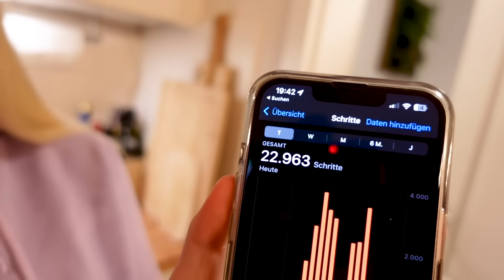TOM KOMMENTIERT meinen Stalltag!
Das ist definitiv eines der lustigsten Videos auf meinem Kanal!😂 Tom hat meinen Stalltag kommentiert und ich sag nur so viel: ICH HABE NICHT GERÜLPST!!!😤😂

Soll Tom öfters mal Videos kommentieren?🤔